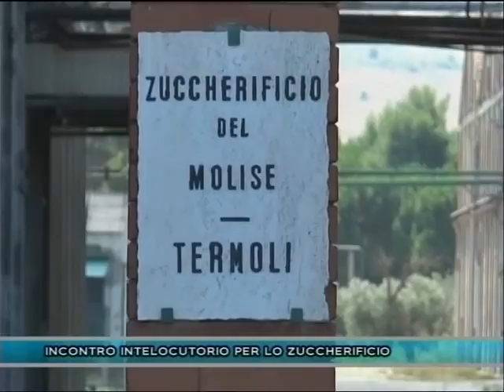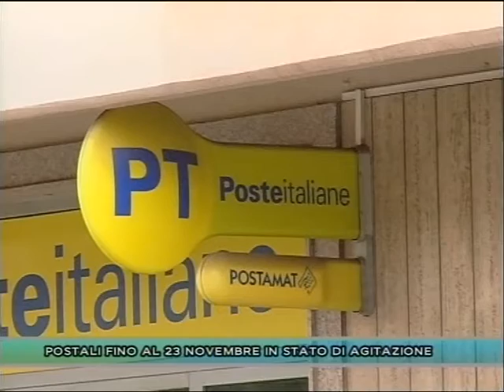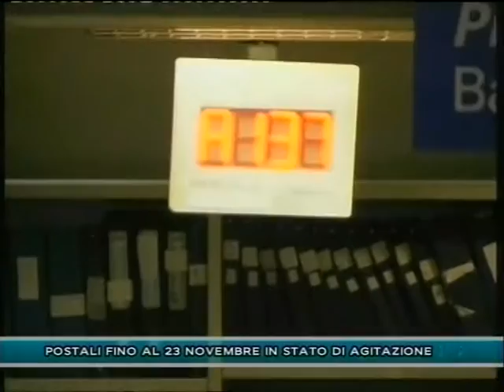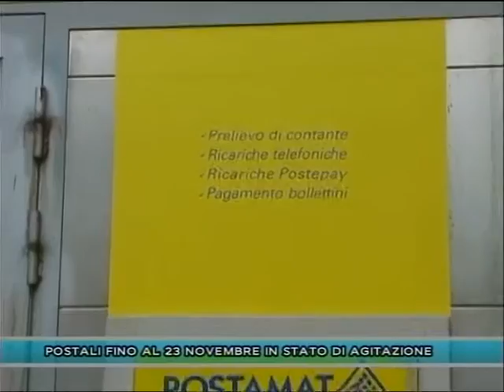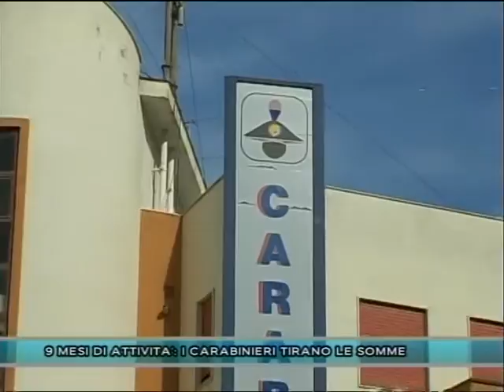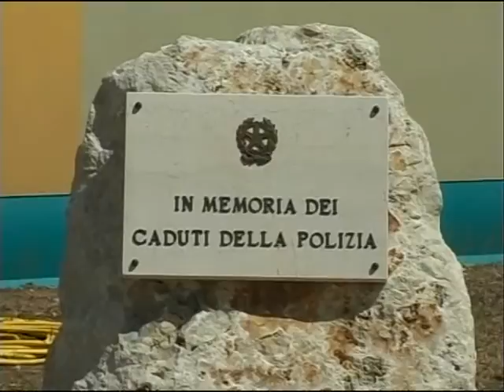TLT NEWS EDIZIONE ORE 14 11-10-16